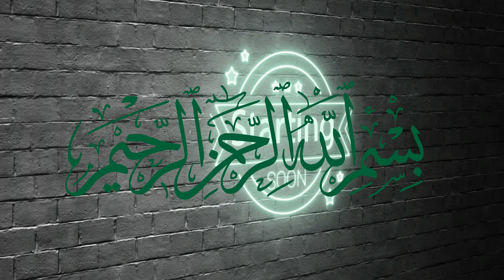Jaggery (Gur) kay Fayde | Sugar | Shakar | Brown sugar | Sugarcane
If you like this video please like👍 and share it and for more such videos do SUBSCRIBE to my channel and turn on notifications 🔔 so you will get notifications whenever I upload new videos. Thanks a lot !

 if you have any further questions you can ask me in the comment section right down👇 below.

SUPPORT US
Hello Everyone. Show some love & support

Software/Application I used:
(CANVA) Free Software For Graphic Designing

How to use Olive oil and Types of olive oil |Olive oil Benefits| Zaitoon ke tail ke fayde|

healthylifestyleJaggery (Gur) kay Fayde | Sugar | Shakar | Brown sugar | Sugarcane